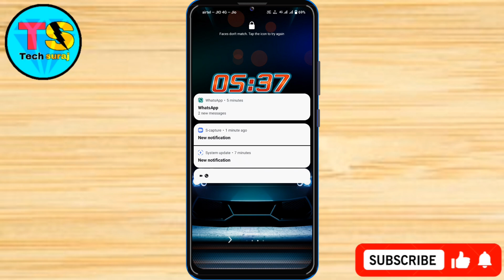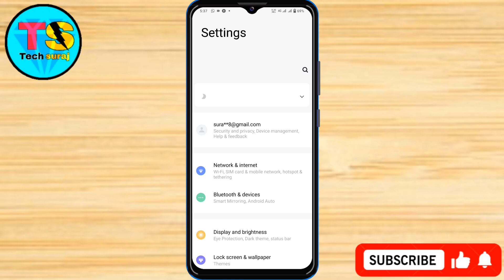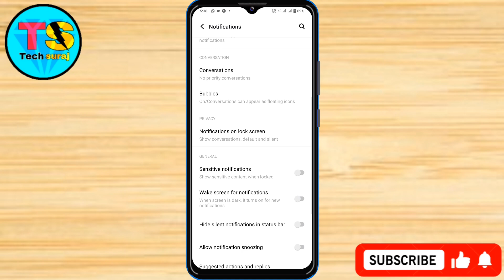IQOO Z9 Lite 5g Lock Screen Notification Ko hide Kaise Kare // How To Hide Notification In IQOO Z9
IQOO Z9 Lite 5g Lock Screen Par Notification Ko hide Kaise Kare // How To Hide Notification In IQOO Z9 Lite 5g

Turn off lock screen notifications android,
Lock screen pe whatsapp notification kaise band kare,
iqoo z9 lite 5g lock screen notification problem,
Lock screen par notification kaise band kare,
How to show notification on lock screen iqoo z9 lite 5g,
iqoo z9 lite 5g lock screen notifications,
Lock screen notification off iqoo z9 lite 5g,
Lock screen notification iqoo z9 lite 5g,
iqoo z9 lite 5g hide lock screen notification,
how to hide lock screen notification in iqoo z9 lite 5g,
vivo me lock screen notification kaise hide kare, iqoo z9 lite 5g lock screen notification setting,
hide notification on lock screen iqoo z9 lite 5g,
iqoo z9 lite 5g lock screen notification settings,
iqoo z9 lite 5g lockscreen notification kaise hide kare,
lock screen notification bar disable iqoo z9 lite 5g,
how to disable lock screen notification in iqoo z9 lite 5g,
turn off lock screen notification in iqoo z9 lite 5g,
hide lockscreen notification in iqoo z9 lite 5g